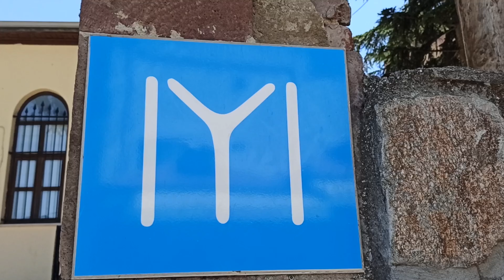Tour to Sogut | Tomb of Ertugrul Ghazi | Guard Changing Ceremony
Dirilis: Ertuğrul ( Resurrection: Ertuğrul ), Kurulus: Osman ( Establishment: Osman ) is a Turkish historical drama television series created by Mehmet Bozdağ. The shows is set in the 13th century and is based on the life of Ertuğrul and Osman Ghazi. You will see how the Kayı tribe turned into an empire in this series. Starring Ertugrul Bey (Engin Altan) – Osman (Burak Özçivit) Osman I, the founder of the Ottoman Empire.

The show has been well received in Turkey and other countries such as Pakistan, Malesia, India, South America and Azerbaijan.

The set in Riva, where the series was filmed, has been opened to visitors. There are tours below for guests who want to visit and see this place, which we think will be of interest to Driliş Ertuğrul and Kuruluş Osman fans.
Ertugrul Ghazi Day Trip Tours reservation ;

If you would like to see more videos about istanbul down below ;